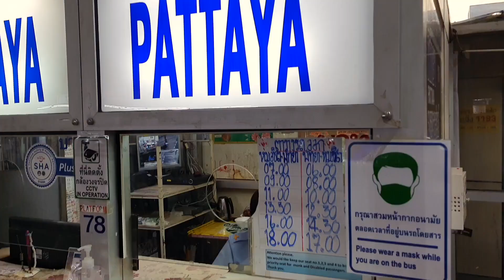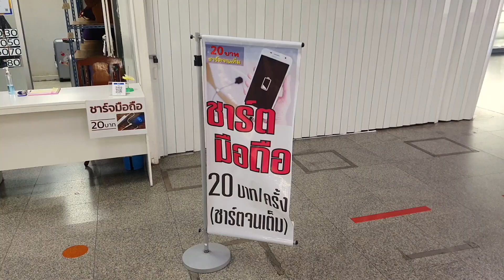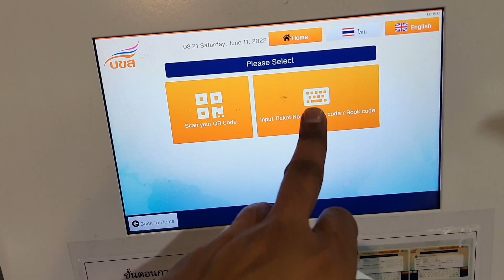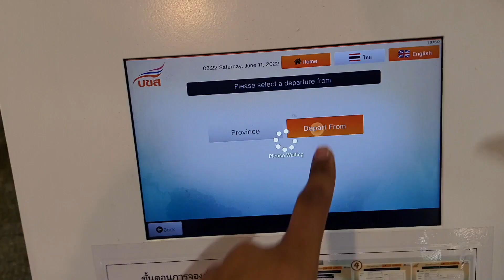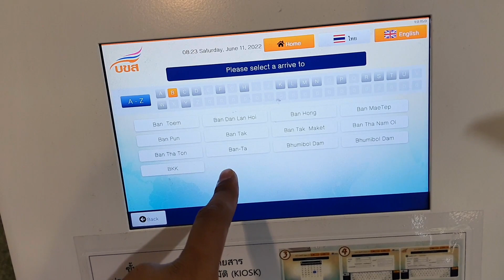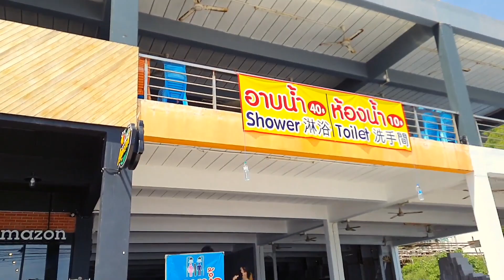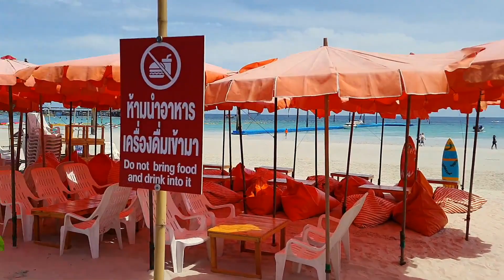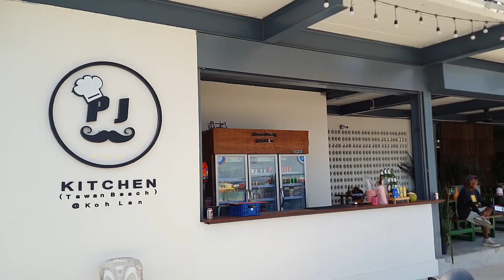मोचिट बस टर्मिनल द्वारा बैंकॉक Bangkok से पटाया (Pattaya) कैसे पहुंचे" त्वरित और आसान गाइड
takeastep takes you to Pattaya from Bangkok Mochit Bus Terminal
From Mochit Bus Terminal in Bangkok, you can take a bus to Pattaya. The bus ride takes about 2 hours and tickets can be purchased at the terminal. Mochit Bus Terminal is also known as Northern Bus Terminal and it is located at Kamphaeng Phet 2 Road, Chatuchak, Bangkok. The bus station is connected to the Mochit BTS Skytrain Station, which makes it easy to reach by public transportation. Once you reach Pattaya, you can take a songthaew (a pickup truck with seats in the back) or a taxi to your final destination.

About: takeastep is a channel where you will find short travel videos where we have explored the place and got all the major information which we can collect and shared with you, So guys let's take a step to change our life and travel more and get lots of amazing memories.